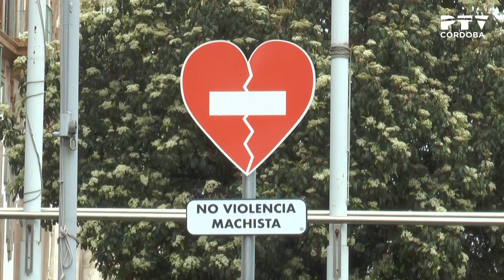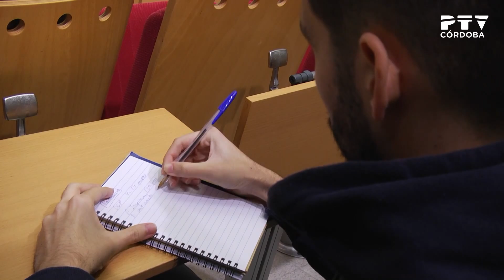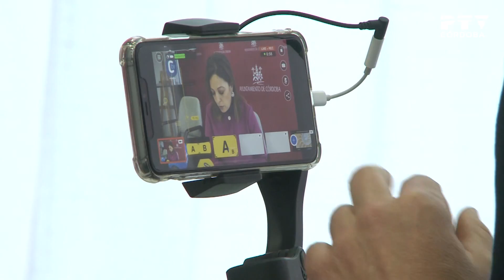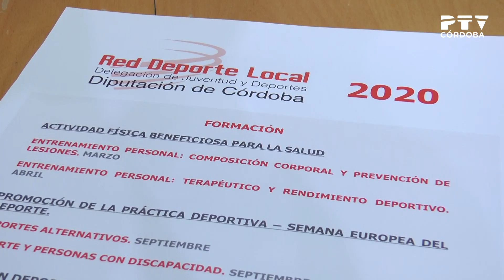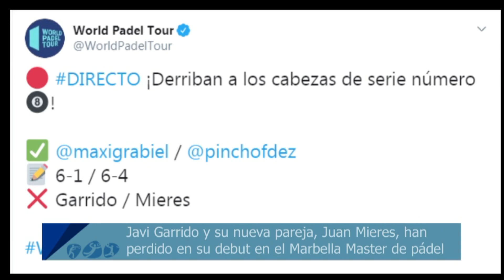«PTV Noticias» 03/03/2020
Contenidos:
· Concentración de repulsa ante el asesinato de Concepción Fernández (declaraciones de Emilio Martínez, Alba Doblas y Antonio Ruiz)
· Presentación de ExpoFare en Fuente Palmera (declaraciones de Esteban Morales, Francisco Javier Ruiz y José Luis Adame)
· Protesta de CCOO por el despido de una trabajadora de Deza (declaraciones de María Trujillo y Manuel Casado)
· Plazo de presentación de solicitudes de subvenciones de medio ambiente (declaraciones de Francisco Palomares)
· PSOE presenta una moción al pleno en defensa de la educación pública (declaraciones de Isabel Ambrosio)
· Presentación del presupuesto de la Red de Deporte Local de la Diputación (declaraciones de Ana Blasco)
· Información deportiva